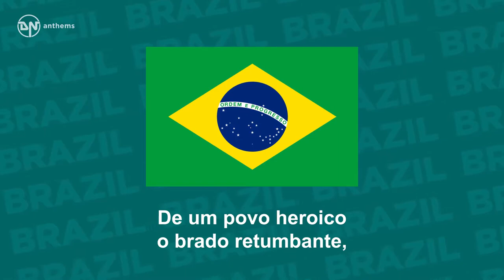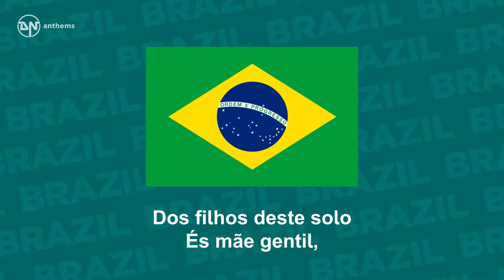National Anthem of Brazil Hino Nacional Brasileiro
The national anthem of the Federative Republic of Brazil.
 Lyrics in Portuguese: Ouviram do Ipiranga as margens plácidas De um povo heroico o brado retumbante, E o sol da Liberdade, em raios fúlgidos, Brilhou no céu da Pátria nesse instante. Se o penhor dessa igualdade Conseguimos conquistar com braço forte, Em teu seio, ó Liberdade, Desafia o nosso peito a própria morte! Ó Pátria amada, Idolatrada, Salve! Salve! Brasil, um sonho intenso, um raio vívido, De amor e de esperança à terra desce, Se em teu formoso céu, risonho e límpido, A imagem do Cruzeiro resplandece. Gigante pela própria natureza, És belo, és forte, impávido colosso, E o teu futuro espelha essa grandeza. Terra adorada Entre outras mil És tu, Brasil, Ó Pátria amada! Dos filhos deste solo És mãe gentil, Pátria amada, Brasil!
English Translation: The placid banks of the Ipiranga heard The resounding cry of a heroic folk And the sun of Liberty in shining beams Shone in the homeland's sky at that instant. If the pledge of this equality We managed to conquer with strong arm, In thy bosom, O Freedom, Our chest defies death itself! O beloved, Idolized homeland, Hail, hail! Brazil, an intense dream, a vivid ray Of love and hope descends to earth If in thy comely, smiling and limpid sky The image of the (Southern) Crossblazes. Giant by thine own nature, Thou art beautiful, thou art strong, a fearless colossus, And thy future mirrors that greatness. Adored Land Amongst a thousand others Art thou, Brazil, O beloved homeland! Of the sons of this ground Thou art kind mother, Beloved homeland, Brazil!